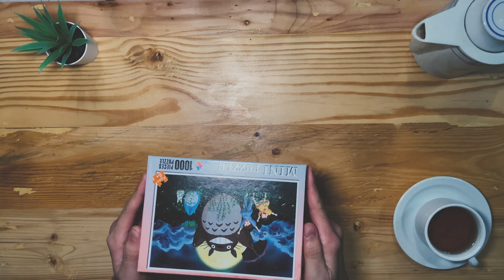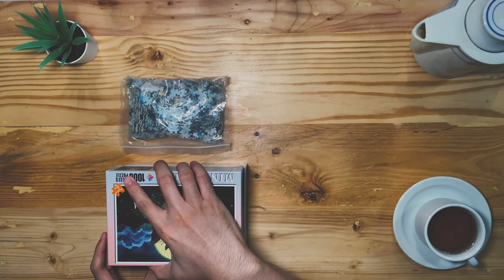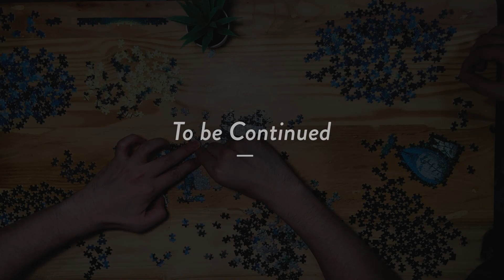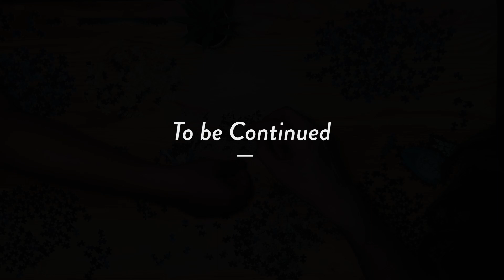Ghibli Totoro Puzzle // Chill Lofi Ghibli Music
Ghibli Totoro Puzzle // Chill Lofi Ghibli Music. Enjoy!

ABOUT MY CHANNEL:
MoFi provide you the best Chill and Relaxing needs.
Keep MoFi-ng on!

Studio Ghibli's Music Cover by BGMC!!
* The music in this video is actually being played by BGMC.

あの日の川 / Day Of The River
人生のメリーゴーランド / Merry-Go-Round Of Life
旅立ち / Departure
風のとおり道 / Wind Forest
いつも何度でも / Always With Me
海の見える街 / A Town With An Ocean View
おかあさん /  Mother
ひこうき雲 / Vapor Trail
魔女の宅急便 / Kiki's Delivery Service
君をのせて / Carrying You